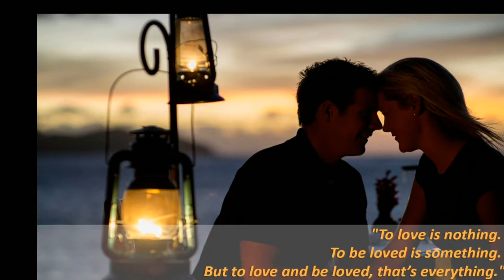Semicolon songs (Thakurpukur Vivekananda College) 2016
Semicolon song's (Thakurpukur Vivekananda College) 2016
Semicolon (feat. Solange) - LYRICS VIDEO

Hello friends. This is our first youtube video. You will get our new songs update to this channel.

Semicolon - Homejyoti
Band semicolon
Semicolon
Project Semicolon
The Semicolon Project: a Promotional Video